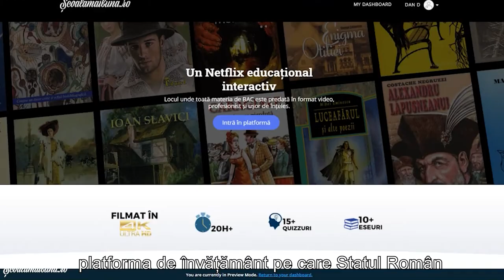Vlog- In Silistea Gumesti- Acasa la Marin Preda- Cu cine ne-am intalnit?